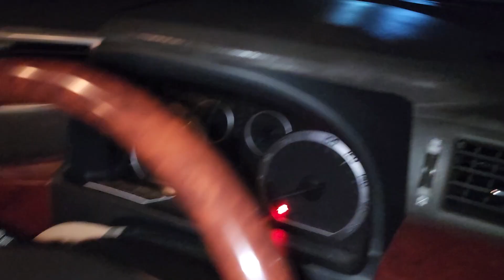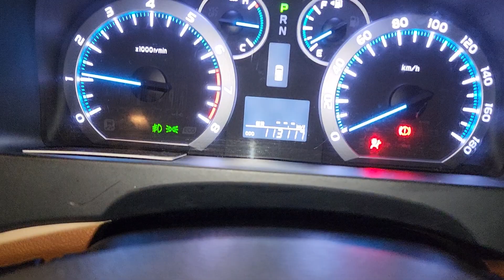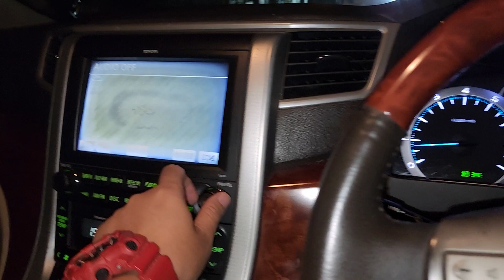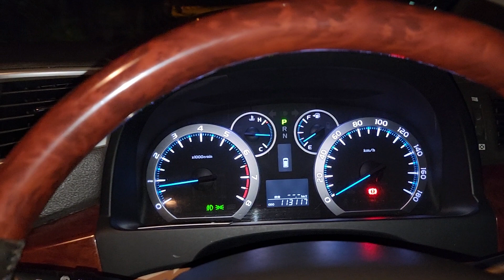Spoiler, MASUK lagi mobil keluarga 200jtan, Toyota VELLFIRE V PREMIUM SOUND 2009, ON PREPARATION 1st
Puji Tuhan... Malem2 JOSSSSSKAN lagi
Masuk LAGI GARASI KOKOFAI86, HOTZ MPV CBU FOR SALE, thanks Mas N.M ud trust kokofai jual VELLFIRENYA.
Vellfire 2.4 V Premium Sound 2009 nik 2009. TYPE TERTINGGI. PAJAK 10.22, NOPIL B 1990 KYZ. Km 113rb an VERY IDEAL. Document LENGKAP. Buku manual, Spare smart key ada.
OPTION WAJIB V PREM :

1. 18 speaker.
2. 3 camera.
3. Rain sensor.
4. Electric & Memory seat driver.
5. Electric seat Front passenger.
6. Ionizer plasma cluster.
7. Cruise control.
8. Auto park assist
9. Sonar parking
10. Auto folding & electric mirror from remote
11. VTR & AC1 100V slot
12. Vaccum back door
On PREPARATION FIRST beresin PR PRNYA, kalau UNTUK PERFORMA MESIN, MATIC SANGAT NORMAL. BODY NYA KALENG, 90% bebas sol2an. 100% Bebas LAKA dan BANJIR. Hanya ada KENTOP2 wajar dan baret2 wajar, namanya MOBIL BEKAS tidak ada yg sempurna, yg BAGUS & BERKUALITAS BANYAK.

For more info DM aja kokofai, JOSSSS, THANKS & GOD BLESS. Lokasi JAKARTA.